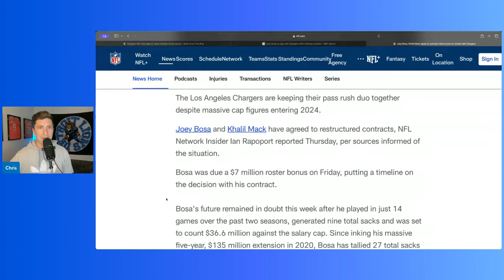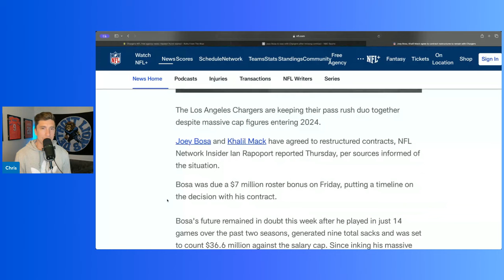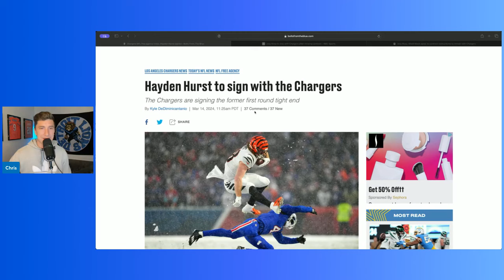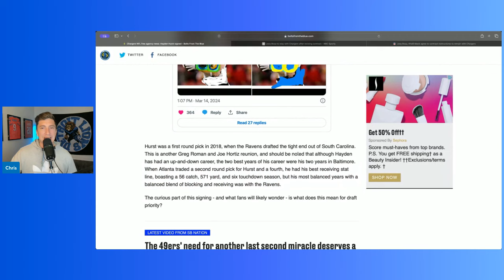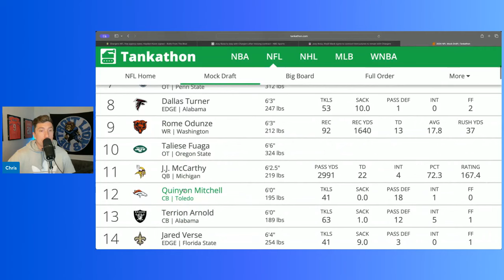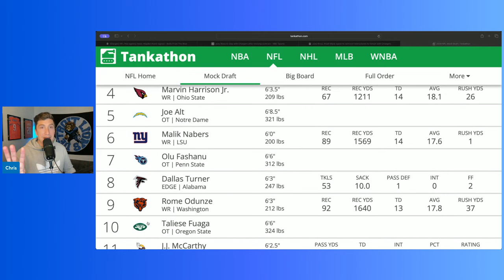Los Angeles Chargers Just Made A Bizarre Move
Los Angeles Chargers Just Made A Bizarre Move. la chargers. los Angeles chargers' news and rumors. in this video, we share the news and rumors about the la chargers as the restructure bosa and mack. what else are they planning on doing?